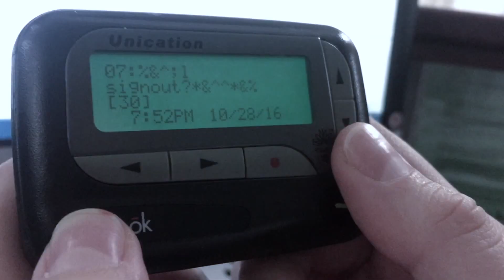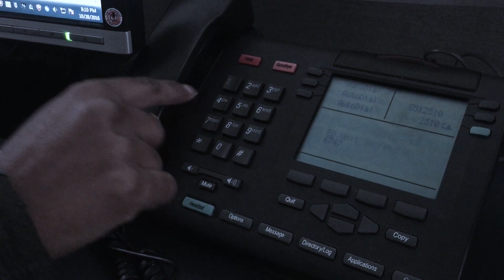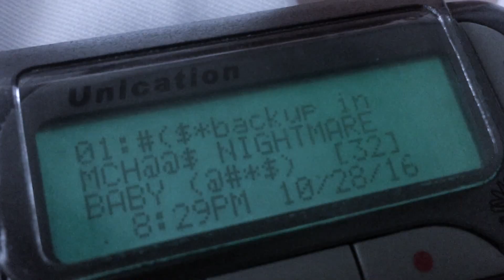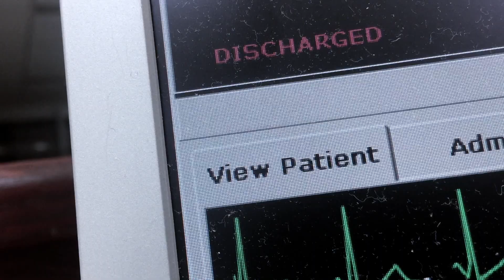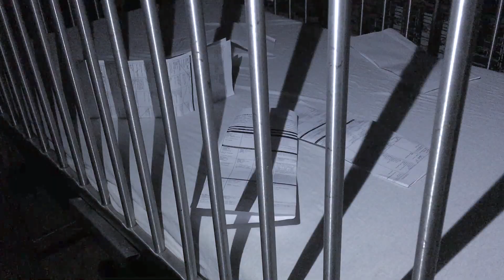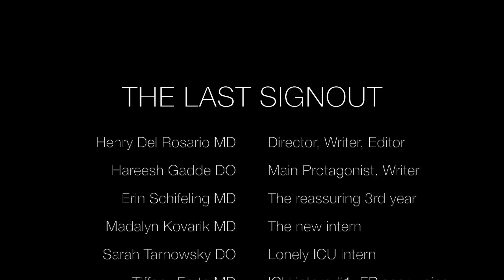Old WS 2016 Halloween Video: Click below for new video!